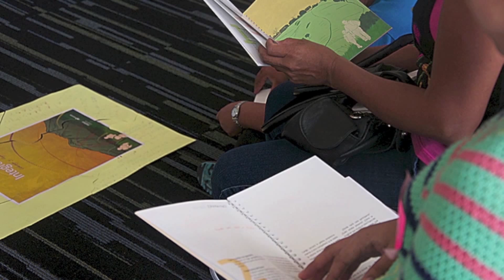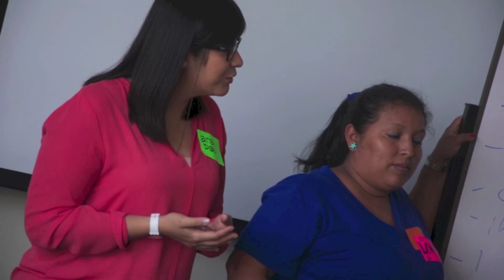Guayaquil, Taller de formación para facilitadores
Módulo 2 Integrarme, liderazgo y responsabilidad
Dentro del proyecto de formación en competencias para la vida facilitadores y facilitadoras de Guayaquil, Santa Elena, Los Ríos, Playas, Durán, Salinas, La Libertad, Puerto López, Naranjal, Babahoyo del Centro de Promoción Rural CPR, participaron en un taller de capacitación. Estas jornadas permiten a los facilitadores prepararse para la implementación en campo de los talleres de liderazgo, responsabilidad, creatividad e innovación dirigidos a niños, niños y jóvenes en situación de vulnerabilidad.